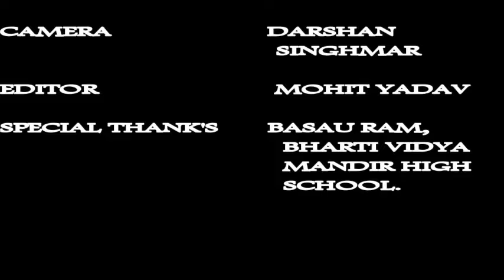bachpan me baba saheb chhoo nhi paye is chij ko by parveen barsi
camera- darshan sighmar, editot- mohit yadav,, specail thanks -basau ram, bharatiye vidha mandir high school barwala, video by parveen barsi